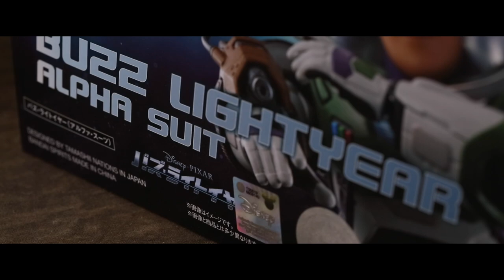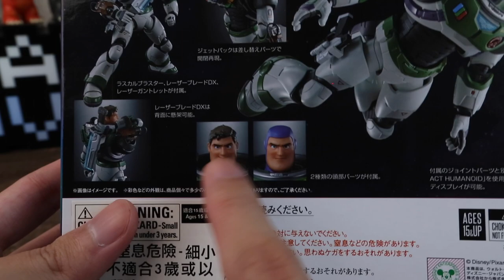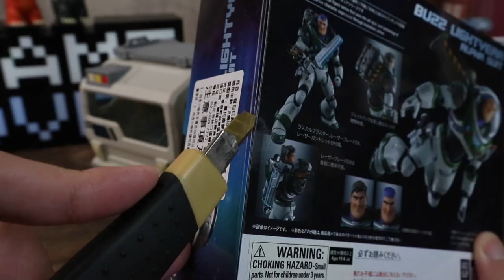[魔玩可動] 首次開箱SHF可動系列!! S.H.Figuarts 巴斯光年｜Buzz Lightyear Alpha Suit Ver. バズ・ライトイヤー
每次開箱可動系列都有很多驚喜~